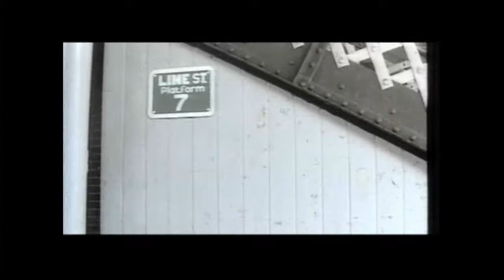Beatles Movie - All Those Years Ago part 4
All Those Years Ago is one man's story of his eleven turbulent months as manager and booking agent to the greatest band in history, The Beatles.  Allan Williams, a largely forgotten figure, took the fledging Beatles under his wing when they were just another "bum group" trying to survive on the mean streets of post-war Liverpool.